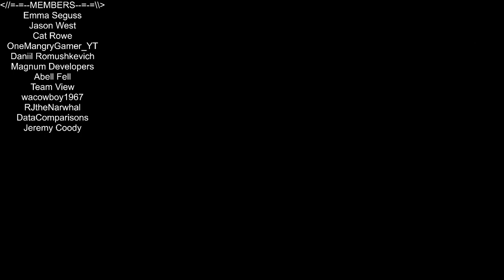Roblox - Lumber Tycoon 2 - Christmas Shopping with Grandpa and Son!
in this SPECIAL episode of Roblox, Lumber Tycoon 2, I take us around to get all the presents and head back to stack them all up. Once thats done, I go and grab my son and my father to join me on screen to talk and hang out. Love you all!!!0